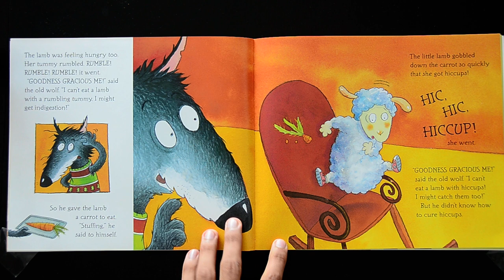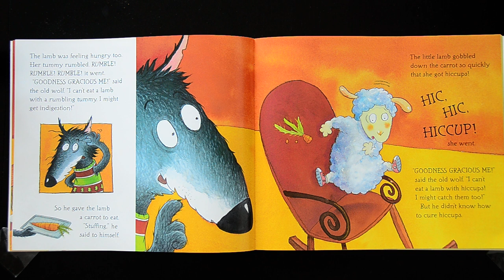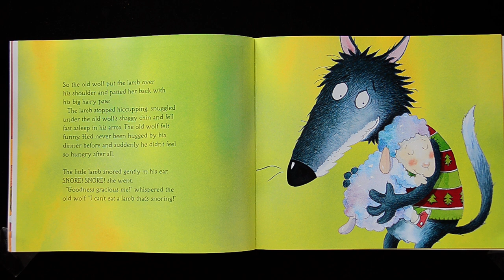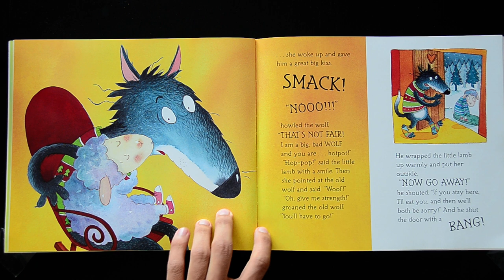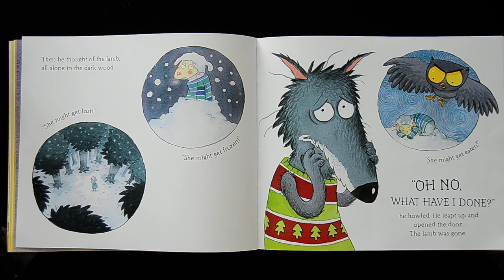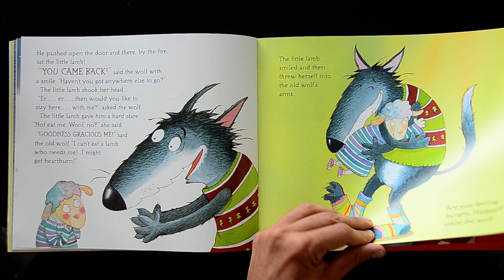Story Telling - The Lamb Who Came For Dinner